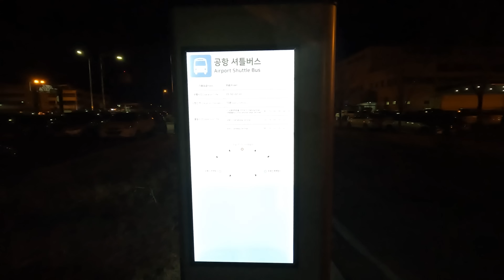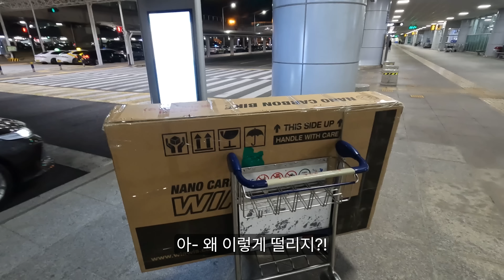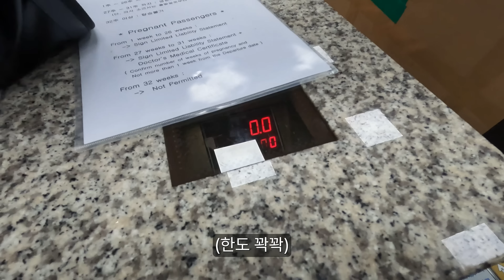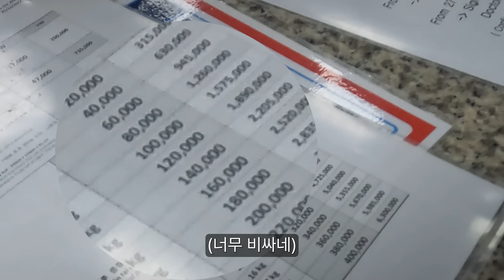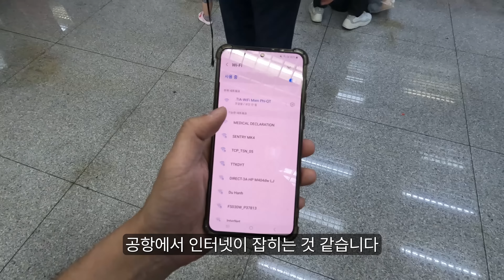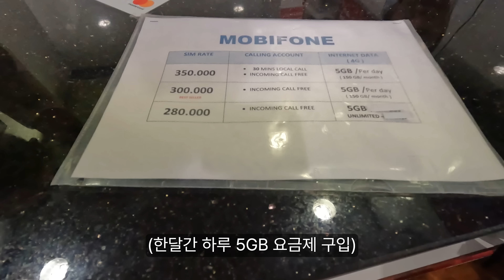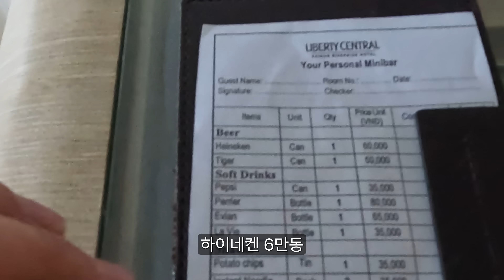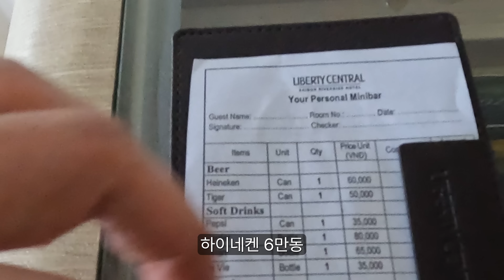2,000km 베트남 자전거 종주의 시작 - 🇻🇳1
여러분 안녕하세요. 구르트래블입니다.
드디어 베트남 자전거 여행 영상을 업로드합니다.
베트남 남부 호치민에서 북부 하노이까지(약 2,000km)
20일간 자전거를 타고 가며 겪는 재밌는 이야기들 기대해주세요.

행복한 하루 보내시길 바랍니다.^^